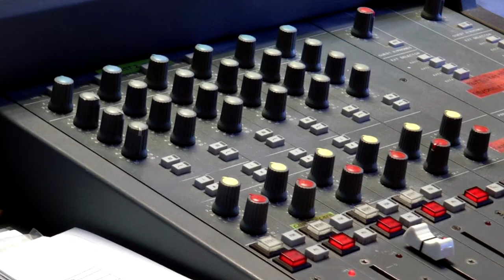ALLAKATALLA - Fantasmi 10/07/2014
Ad Allakatalla si parla di presenze paranormali.

ALLAKATALLA - Radio Fantastica
10 luglio 2014